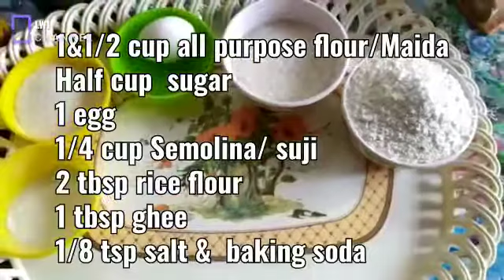Tea Shop Cake /Kajada/Muttaikose Village style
Welcome Viewers
This is a simple and tasty dish made in village style without oven,
This can be enjoyed with evening tea.
Children will enjoy these  cakes.